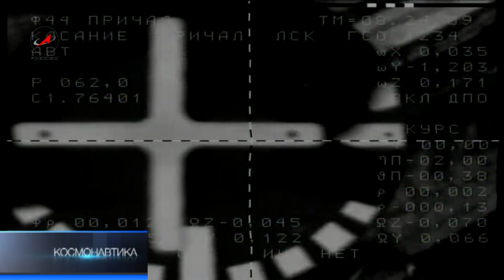Стреляющий в космос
Главным космическим событием недели стал последний в уходящем году старт с Байконура пилотируемого корабля «Союз». Сам пуск -- апогей многодневного, кропотливого труда сотен специалистов. Вывоз ракеты и ее установка на стартовом столе -- одна из самых сложных и ответственных операций. Тем более, если на космодроме -- под минус тридцать.